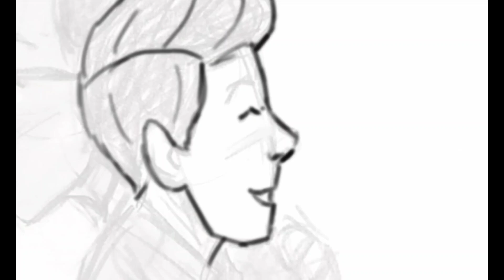Thunderbirds Are Go Fanart - Virgil and Brains - Digital Trace & Color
I did a sketch of Virgil hugging Brains a while ago, and I decided to trace and color it digitally. I hope you guys find this interesting!
It's based on a funny scene from series 3 where Virgil's so happy he hugs Brains.

Thunderbirds Are Go Fanart, Virgil Tracy, Brains, fan art

The tablet I use: Samsung Galaxy Tab S6 Lite with S Pen